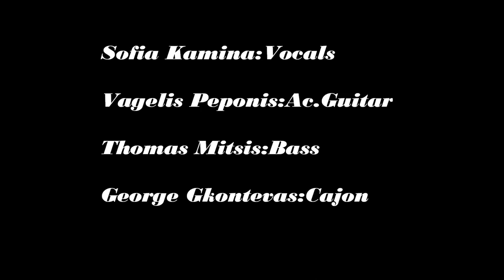Slam in A Jam - Crush (Jennifer Paige cover)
This video was recorded @ Planet Music Studio (Ioannina-Greece) during a rehearsal coffee break.

Slam in A Jam R:
Sofia Kamina -Vocals
Vagelis Peponis - Guitar
Thomas Groovis - Bass
George Gkontevas - Cajon